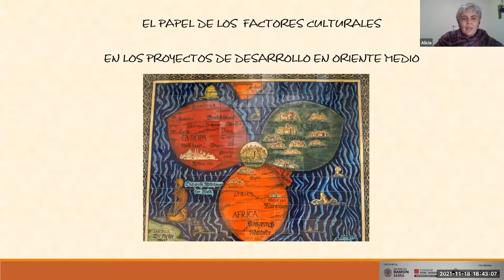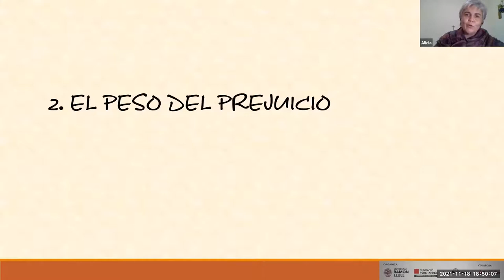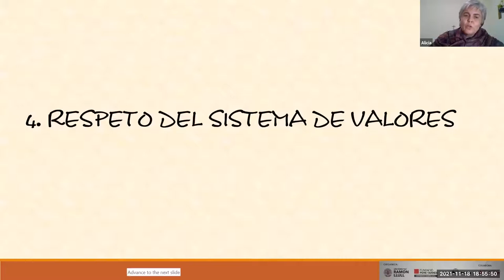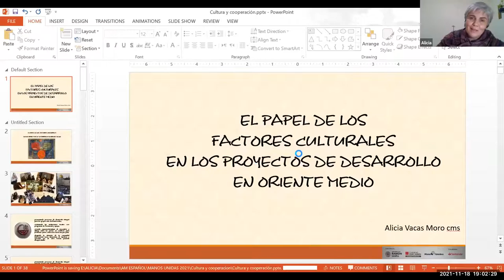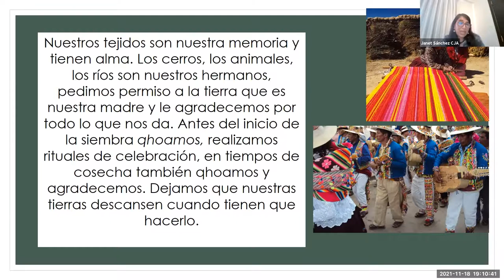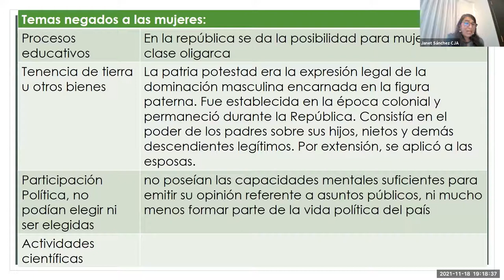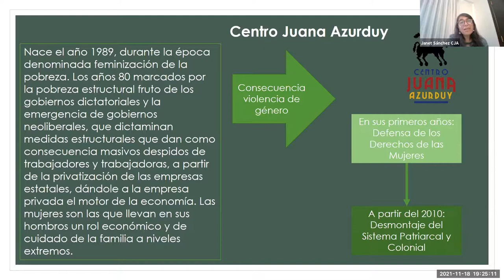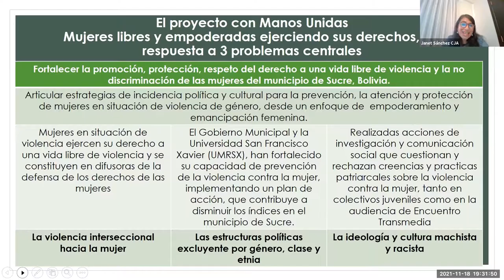Jornada URL amb Mans Unides - El valor de les cultures en la cooperació internacional